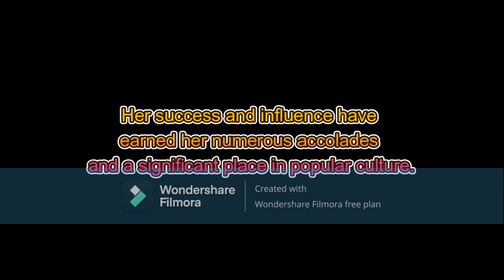The Untold Truth of Oprah Winfrey's Personal Life and Relationships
The Untold Truth of Oprah Winfrey's